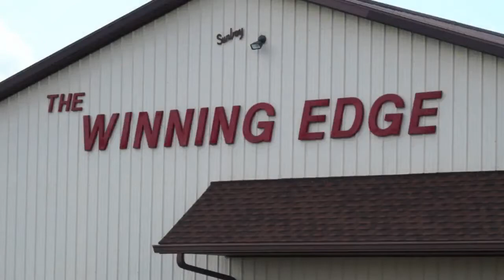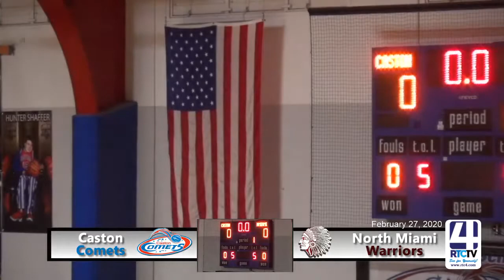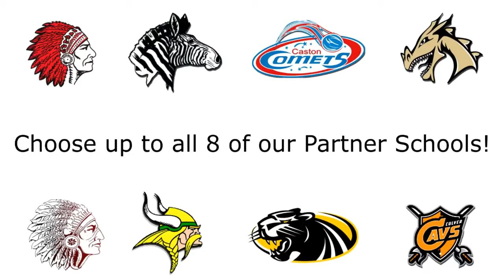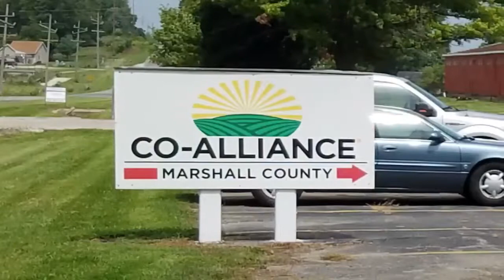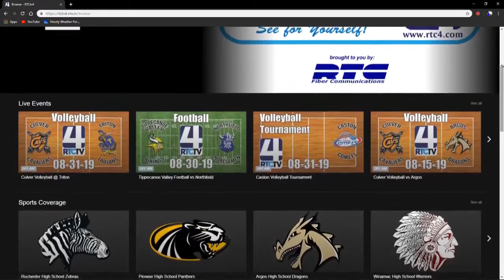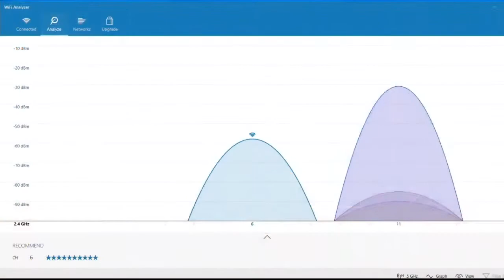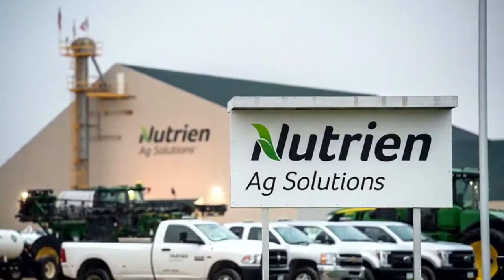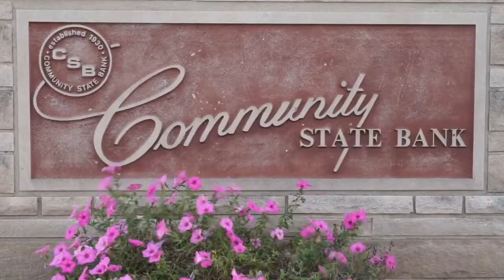Caston Boys Basketball vs North Miami 2-27-20